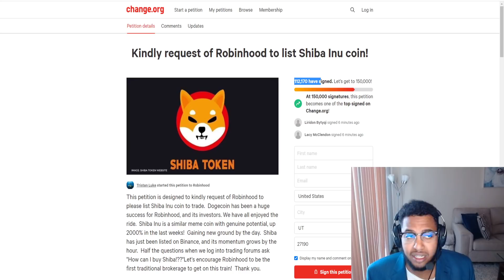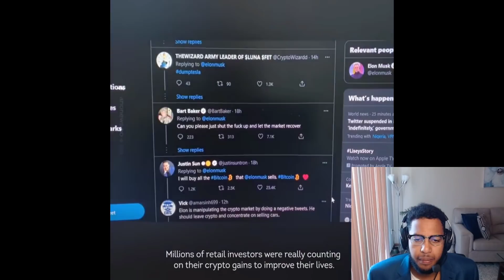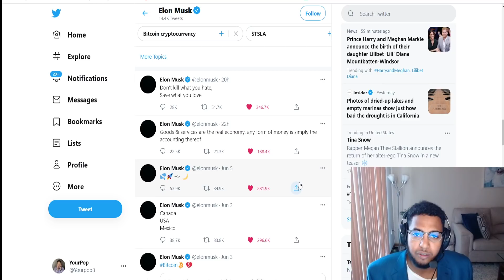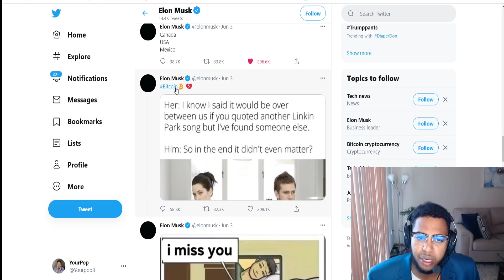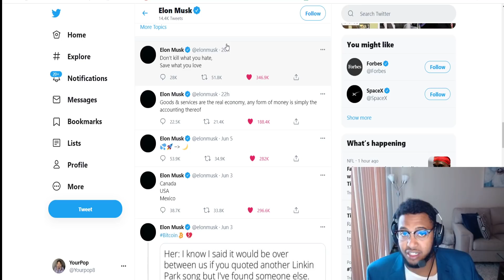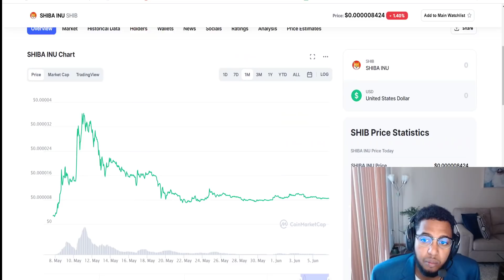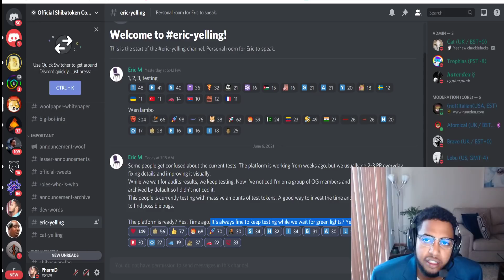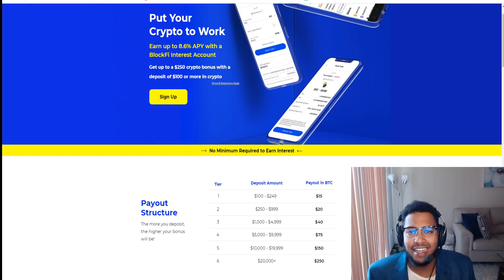SHIBA INU HOLDERS: ANONYMOUS RESPONDS TO ELON MUSK! HOW THIS WILL AFFECT SHIBA INU COIN!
ANONYMOUS RESPONDS TO ELON MUSK! HOW SHIBA INU COIN $0.01 IS POSSIBLE! UPDATED PRICE PREDICTION! SHIBA INU RECOVERY IS HERE!? SHIBA INU TOKEN HOLDERS GET READY! THE PUSH HAS STARTED! SHIBA INU COIN (SHIB COIN) URGENT NEWS! WATCH BEFORE BUYING! THIS IS A GAME-CHANGER FOR SHIBA INU COIN! THE NEXT 100X COIN?! SHIBA INU CAN POSSIBLY GO TO 1 CENT AFTER THIS! WHEN THEY PANIC, WE POUNCE! LET THE RECOVERY BEGIN SHIBARMY! DIAMOND HANDS COME TOGETHER AND UNITE! Let the gains begin! Also big updates on shibaswap from Dev Eric!

 "Anonymous is a decentralized international activist/hacktivist collective/movement widely known for its various cyber attacks against several governments, government institutions and government agencies, corporations, and the Church of Scientology" - Wikipedia